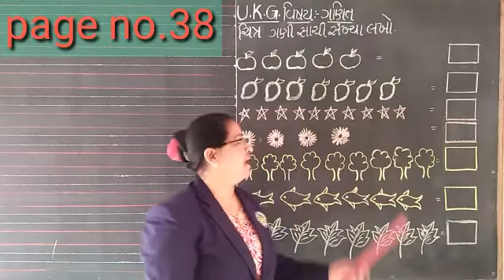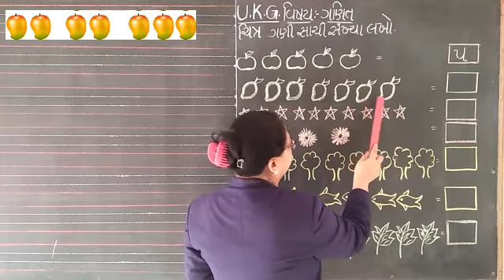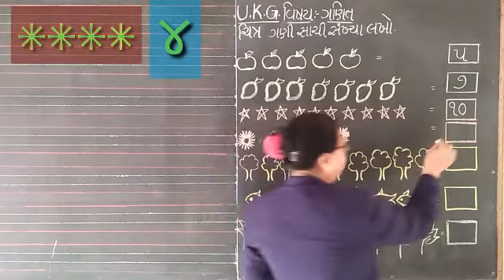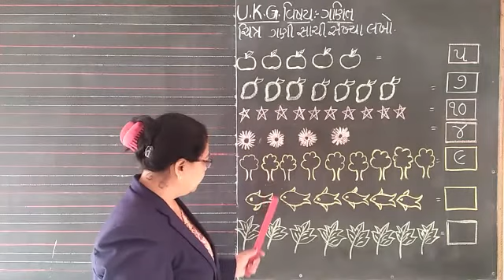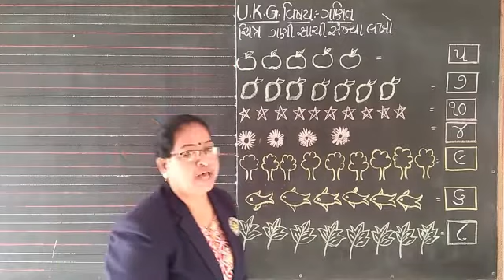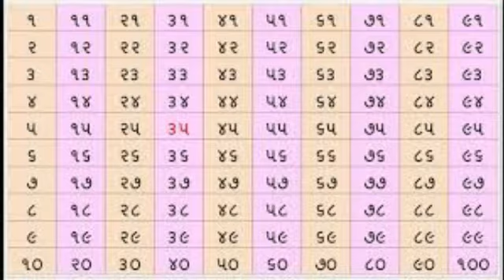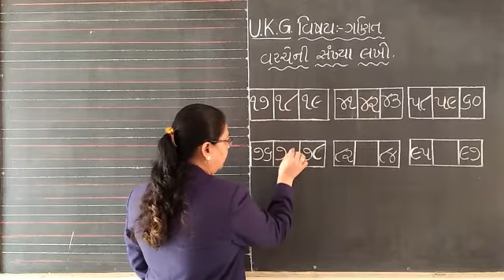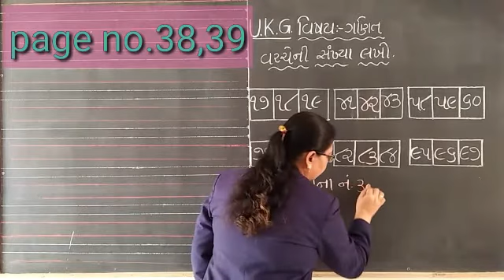U K G વિષય ગણિત 360p